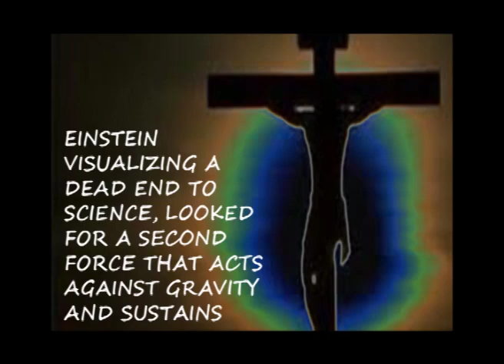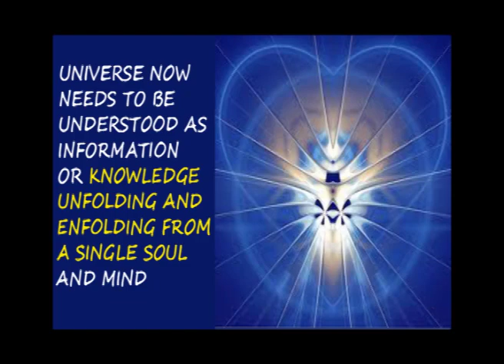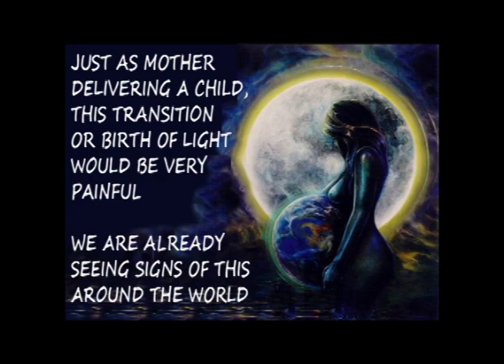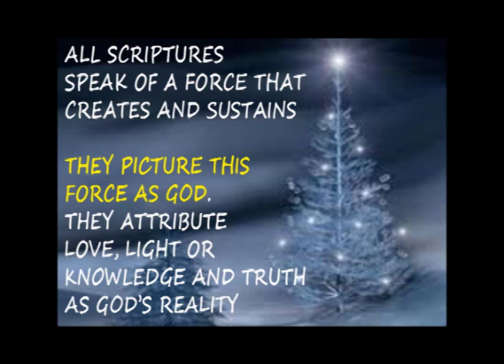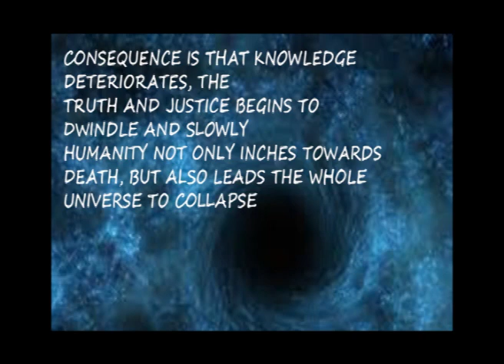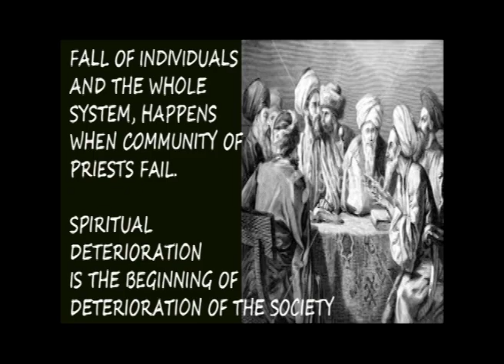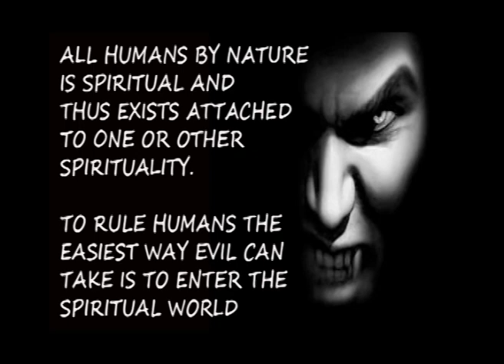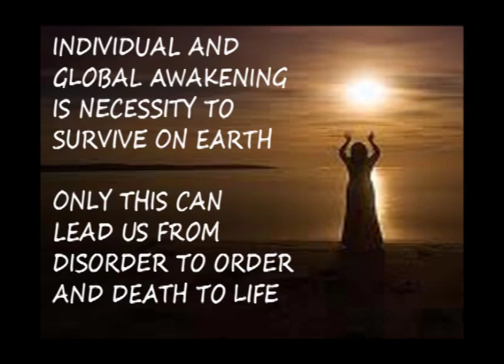Calvary Secret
Calvary divides the history of time. But the full implication of this
sacrifice is little understood. Calvary turns out to be the Big Bang of Creation, when we visualize universe as a living being. The living reality of universe becomes apparent when we take life into the picture of the material world and its force. It reveals second force that creates and sustains the Universe. Christ's sacrifice has ensured the unfolding of Truth and knowledge that governs the
universal existence.